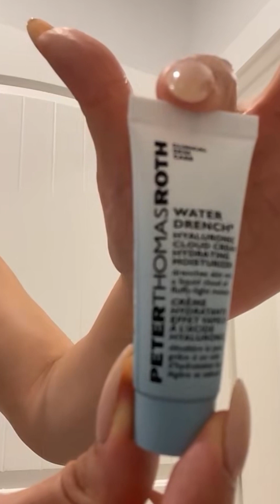Sexy Kimmy Periscope Live🌷❤️813#periscope